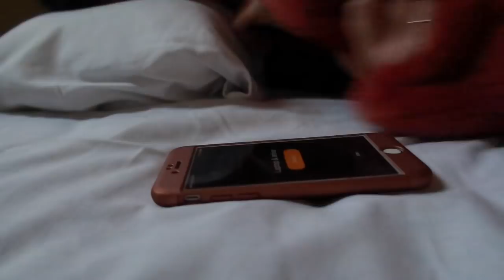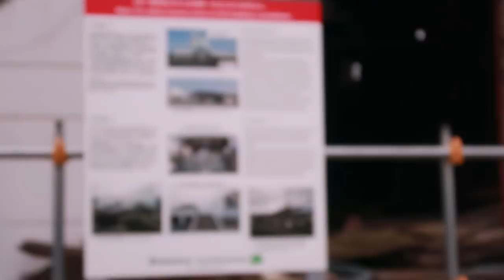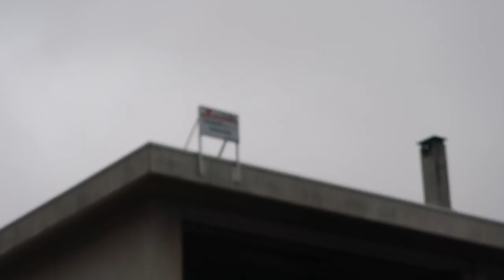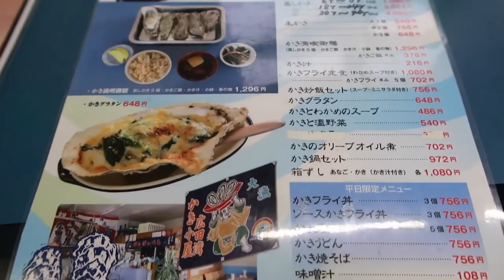RIKUZENTAKATA. Urban Exploration & A Giant Oyster!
We visited some of the old ruined remains of buildings in RIkuzentakata from the March 2011 Tohoku Earthquake, then had giant oysters for lunch before departing Iwate.